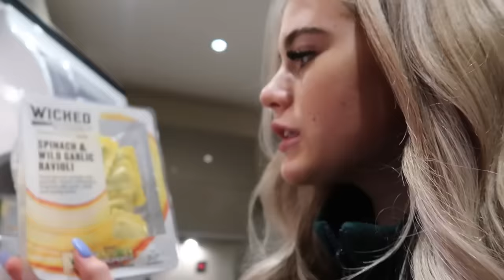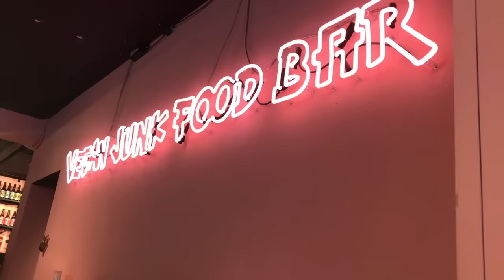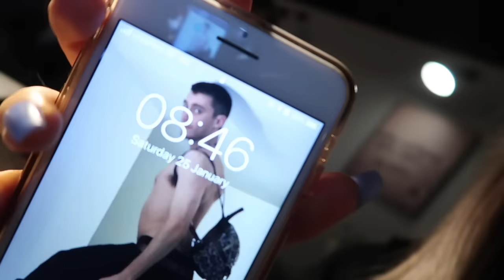amsterdam with my boyfriend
fitted by @hairbyciaran on insta

big boobs um child anyways..